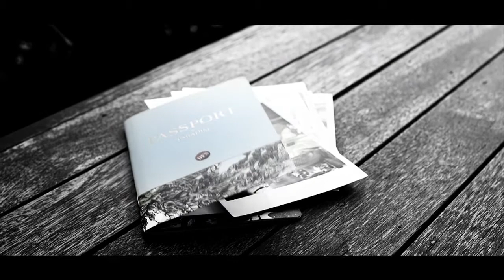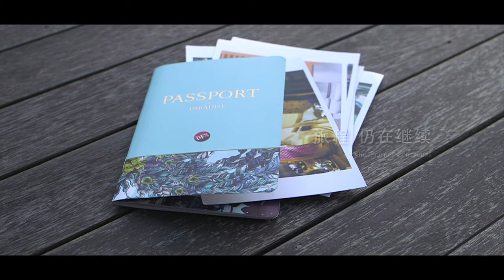DFS Galleria - Spring/Summer 2013 - Passport to Paradise ft. Ethan Ruan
Follow Taiwanese star Ethan Ruan on his quest to find true love as he travels through the world's most luxurious destinations. A glimpse, a smile, a missed opportunity- will he ever find her?